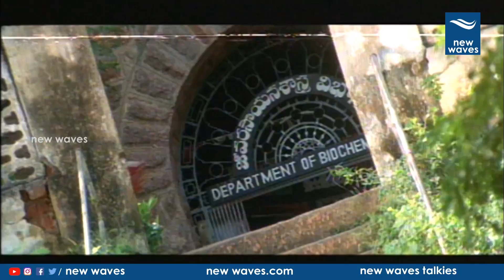Krishna Bhagavan Ravi Teja Comedy Scenes | Venky Movie Comedy Scenes | New Waves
Watch Krishna Bhagavan Ravi Teja Comedy Scenes | Venky Movie Comedy Scenes

Venky is a Telugu comedy thriller film. In this film Ravi Teja and Sneha played the lead roles. Directed by Srinu Vaitla. Devi Sri Prasad composed music for the film.